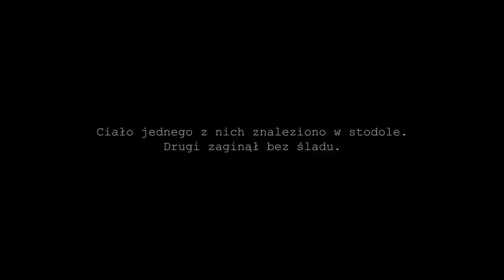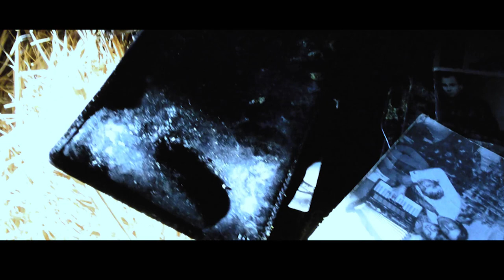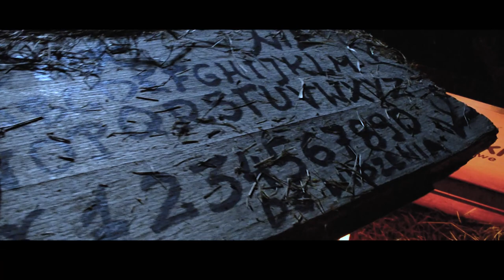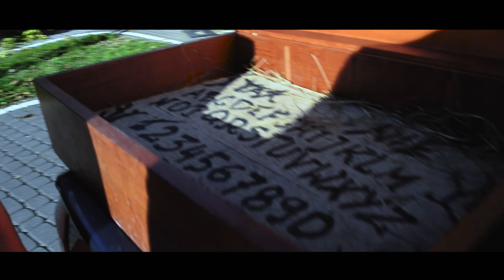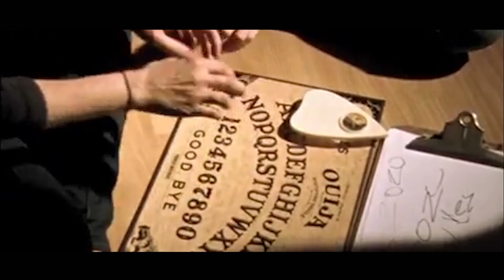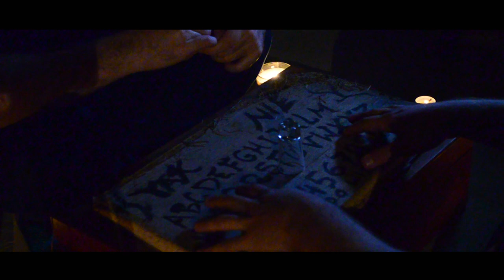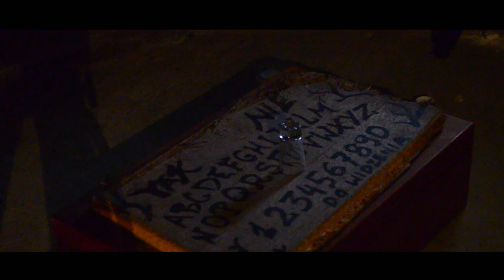Demon w naszym domu! - "Mysterious Activity" / Demon in our house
Nagranie potwierdza aktywność demoniczną w domu. Historia opowiada o dwóch braciach, którzy prawdopodobnie zostali zamordowani w 2015 roku. Ciało jednego z nich zostało znalezione w stodole, drugi zaginął bez śladu. Ciała nigdy nie odnaleziono. Wszystko działo się w małej miejscowości na mazowszu, w Mniszewie.

Drogi widzu! Historia oczywiście jest zmyślona i ma ukazać Ci, jak w łatwy sposób za pomocą montażu można doprowadzić do manipulacji aktywności paranormalnej w internecie. Kilka łatwych efektów specjalnych i mamy materiał, który potrafi wywołać sensację. Naszym celem było zapewnienie wam nie tylko rozrywki w Halloween, ale również uświadomienie takiego zjawiska. Weryfikujcie materiały, które oglądacie. Z naszej strony macie zapewnienie, że żaden publikowany przez nas materiał, nie będzie fałszywy, no chyba, że o tym poinformujemy :) tak jak w tym przypadku.